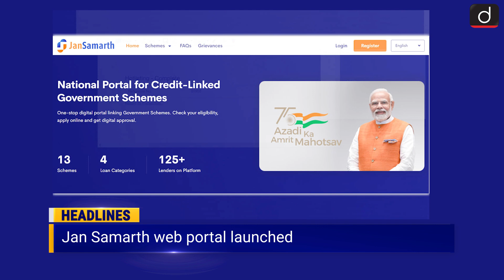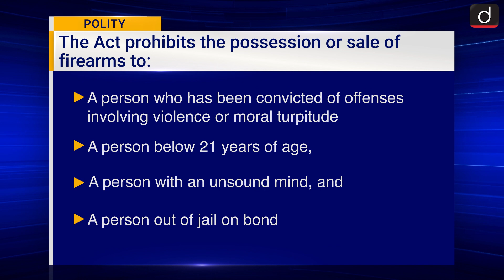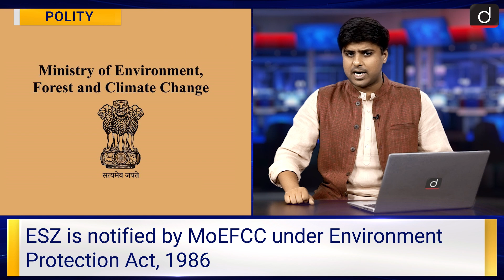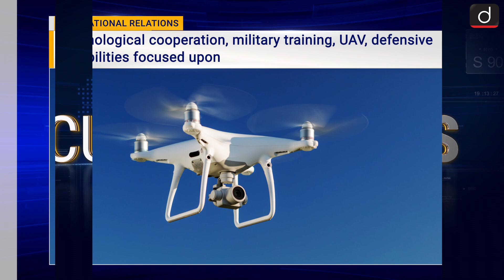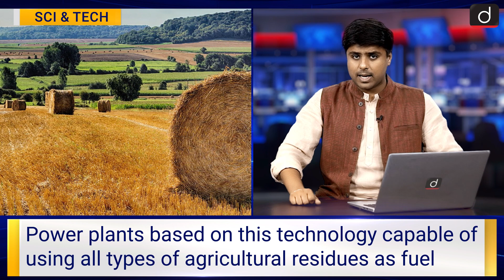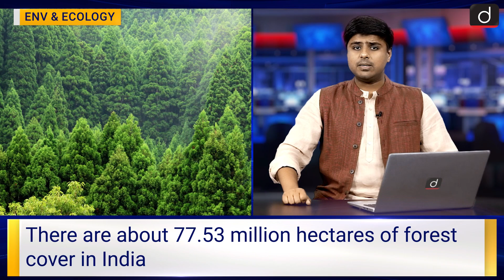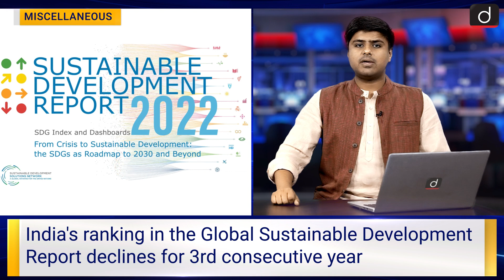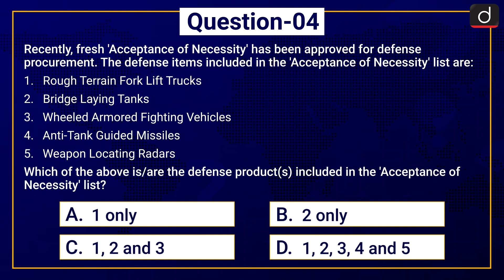Current News Bulletin (3-9 JUNE 2022) | Weekly Current Affairs | UPSC Current Affairs 2022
n Drishti IAS Current News Bulletin, Neel Parmar brings to you a summary of news events that happened last week. In this episode we have covered DailyCurrentAffairs topics like Indian Arms Act of 1959, Supreme Court's decision on eco-sensitive zones, Draft amendments to IT Rules, 2021, Vision statement between India and Israel, Jan Samarth portal for credit-linked govt schemes etc.

Recently, the Supreme Court reprimanded the Orissa High Court for the negligence being done at the level of provisions and compliance procedures related to mining. MeitY has published a fresh draft of amendments to the Information Technology Rules, 2021, which proposes the creation of government-appointed appeal committees. India and Israel have recently inked a 'Vision Statement' to further strengthen long-standing defence cooperation between both the countries.

Coming to the Science And Technology section, Researchers from IISc, Bangalore created a new class of artificial peptides or mini-proteins. Scientists are claiming that this protein created by them is capable of inactivating or fighting viruses like SARS-CoV-2.

CONTENTS OF THIS BULLETIN ARE:

                                                                                    Subject list

POLITY
1.INDIAN ARMS ACT OF 1959

2.HOW ARE RAJYA SABHA MPs ELECTED?

3.NO MINING WITHOUT FOREST CLEARANCE IN ODISHA: SUPREME COURT

4.KEEP ECO-SENSITIVE ZONE OF 1 KM AROUND FORESTS: SUPREME COURT

5.WHAT ARE THE DRAFT AMENDMENTS TO IT RULES, 2021

INTERNATIONAL RELATIONS
6.INDIA, ISRAEL ADOPT VISION STATEMENT TO FURTHER DEFENCE COOPERATION

ECONOMY

7.PM MODI LAUNCHES PORTAL FOR CREDIT-LINKED GOVT SCHEMES

8.IISC SCIENTISTS DEVELOP MINIPROTEINS THAT MAY PREVENT COVID INFECTION

9.NEW BOILER TECHNOLOGY ENABLES USE OF ALL AGRICULTURAL RESIDUE

10.75% OF RIVER MONITORING STATIONS REPORT HEAVY METAL POLLUTION: CSE

11.LEADERS IN CLIMATE CHANGE MANAGEMENT (LCCM)

MISCELLANEOUS
12.DAC CLEARS PROJECTS WORTH RS 76,390 CRORE FOR ARMED FORCES

13.INDIA’S SDG PREPAREDNESS RANKING CONTINUES TO DECLINE: REPORT

QS World University Rankings
National Tribal Research Institute
Ban on use of coal in Delhi
State Food Security Index released
NSIL gets 10 in orbit communication satellites
Mithali Raj retires from cricket
National aero sports policy
Khelo India Youth Games 2021
Puneet Sagar Campaign